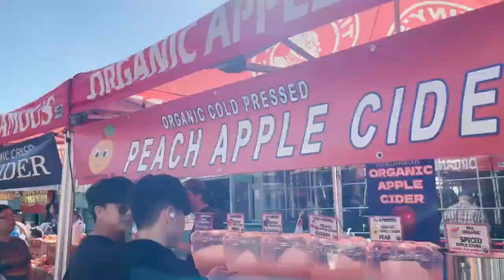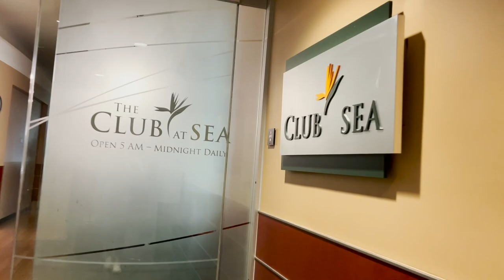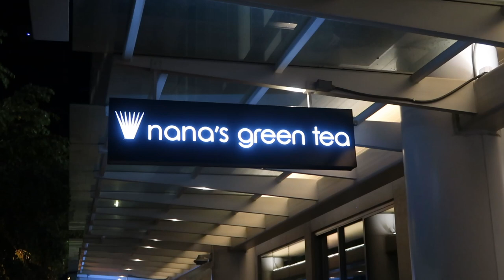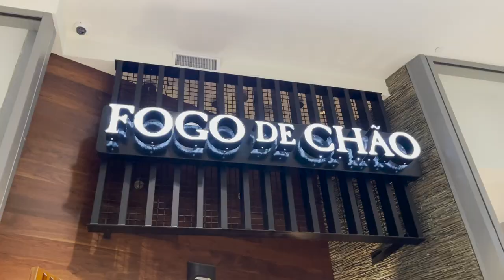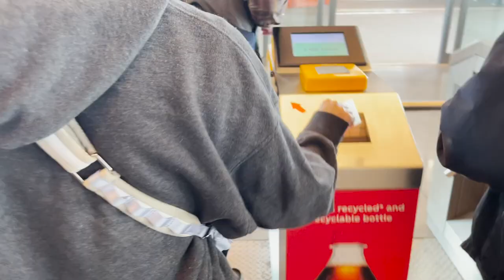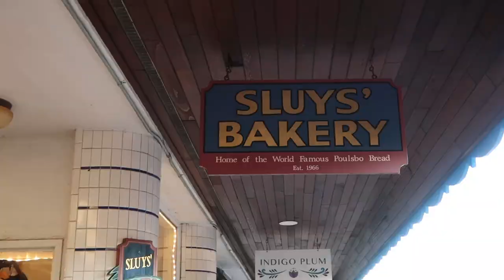seattle vlog | Google office, University of WA, Poulsbo, Bainbridge Island, + coffee shops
Hi all! It's been a while. This has been a work in progress for a couple of months now (been MIA, sorry!). This may have been a while back, but I still wanted to share my Seattle trip with you all! Enjoy :)

List of places in the video:
Food:
Mr West Cafe
Anchorhead Coffee
Nana's Green Tea
Chimac
Jack's Fish Spot
Molly Moon's
CHICHA San Chen
The Brass Kraken
Fogo de Chao

Places:
South Lake Union Google Office
Amazon Spheres
Pike Place Market
Space Needle
Bainbridge Island
Poulsbo
University of Washington
University Village

Follow me on:
But I'm not very active on here. If I'm not responding, pls don't take it personally haha)